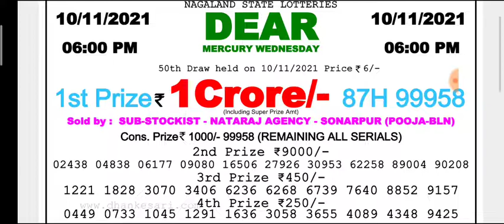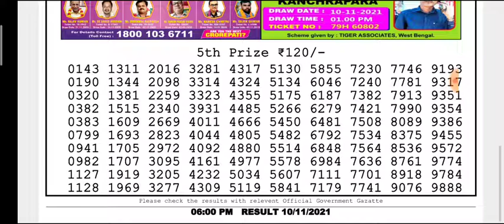🔴LIVE Day 6 p.m. Mercury Wednesday Dear Nagaland State lottery 10/11/2021 Result Today